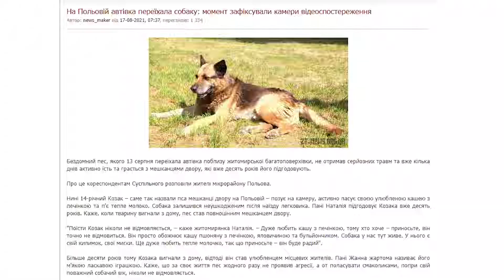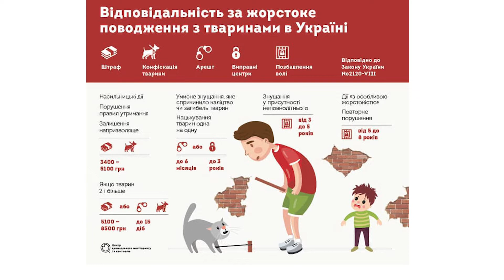Жорстоке поводження з тваринами: що очікує кривдників чотирилапих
У листопаді в Україні набув чинності закон, який посилює кримінальну та адміністративну відповідальність за жорстоке поводження з тваринами. Що очікує кривдників чотирилапих, за що загрожує штраф, а за що в'язниця - розповідаємо в сюжеті.